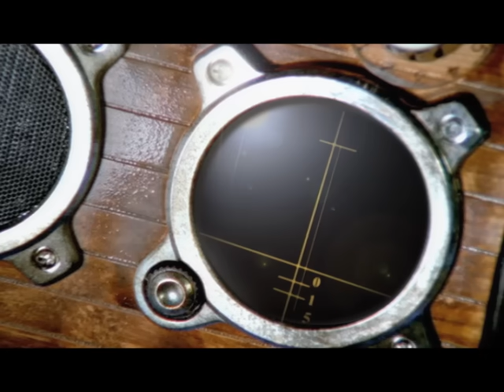Rosana - Contigo (Videoclip oficial)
El nuevo álbum de Rosana "8 LUNAS"  a la venta el 19 de Noviembre
16 Éxitos regrabados junto a algunos de los artistas más importantes, de la música Española y de América Latina: Dani Martin, Fito, Susana (Efecto Mariposa) Rubén Blades, Mario Domm (grupo Camila), Jesus Navarro (Reik) Paulinho Moska, Sie7e, Andrés Cepeda,
Chocquibtown, Abel Pintos, Cesar López, Martina, Gianmarco y Alex Hepburn.